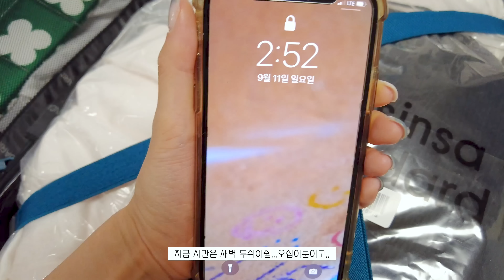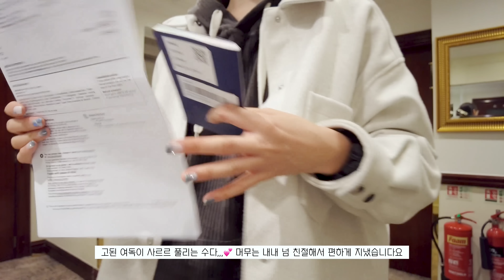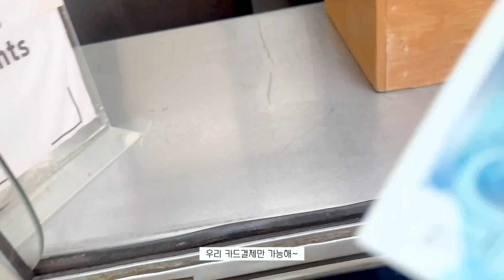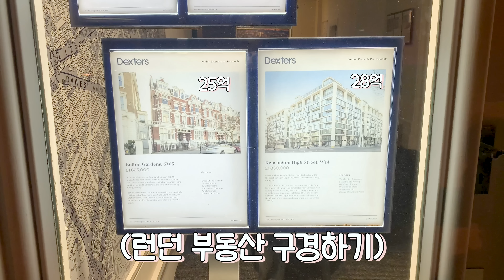vlog🇬🇧 사교계 데뷔탕트 준비하는 브이로그 | 런던 1일차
드디어.,,,,영국 갔다,,,,,,,,,ㅎ
프랑스랑 섞어가며 올려볼게요!
오늘은 런던 브이로그지만 본격 제인오스틴 페스티벌 부이로그도 2,3편부터~~!!
2-3부가 진짜 웃김,,기대해주세효^-^

🖤 자체제작 의류 브랜드 🖤

🖤  리젠시 드레스 패턴은 레시피에 업데이트 예정! 🖤